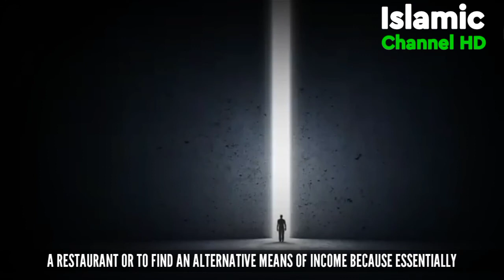Don't work in a restaurant where they serve PORK or ALCOHOL